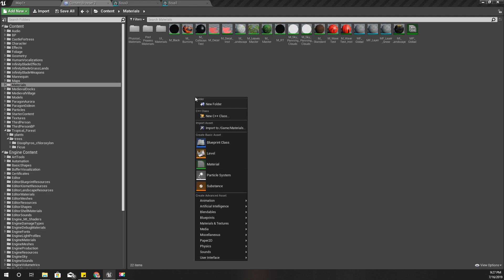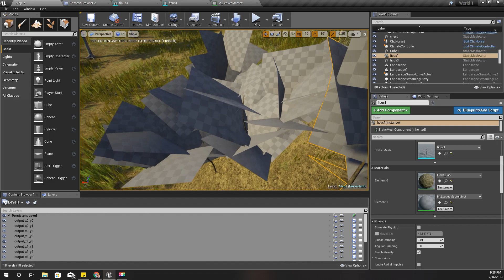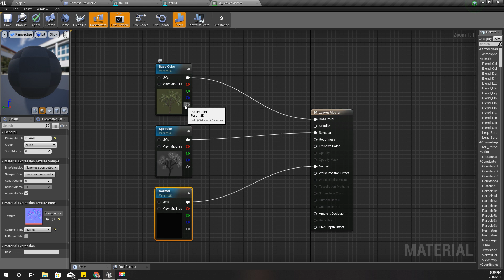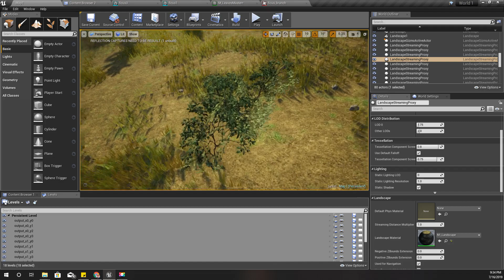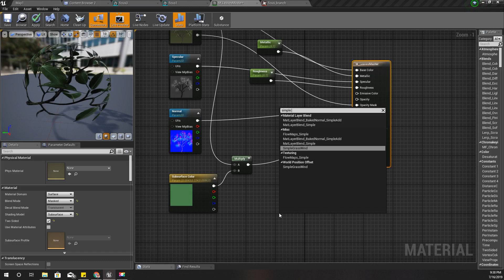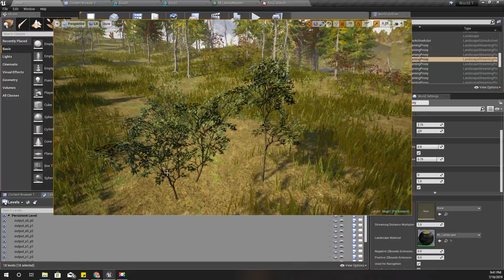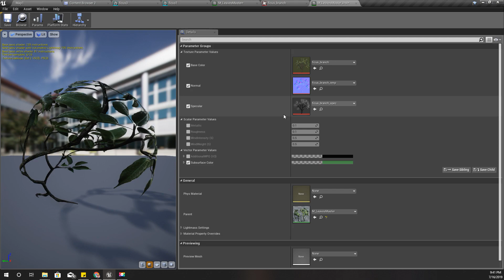M_LeavesMaster - UE4 Tutorials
I have created this video because I got several complains that I have missed this part in the series. So, you have to watch this before continuing to 16th episode of Unreal Open World tutorial series